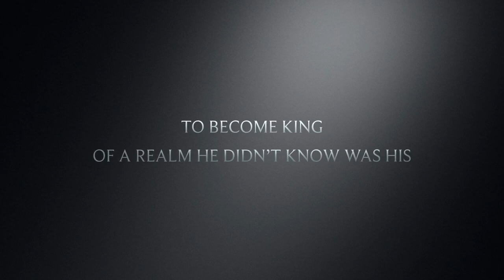Sword and The Stone Trailer: Alfie Inskip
Some amazing homework here from Alfie in Year 7!